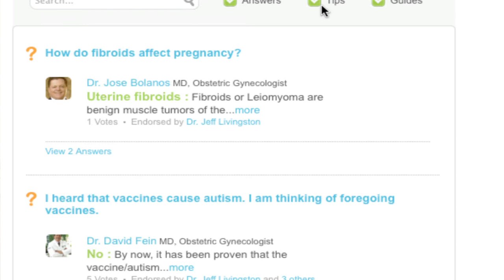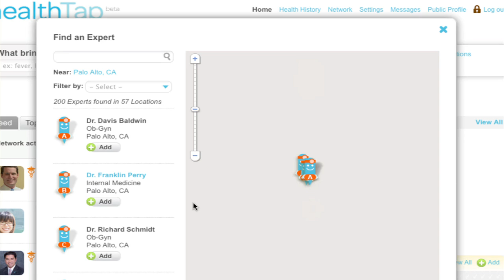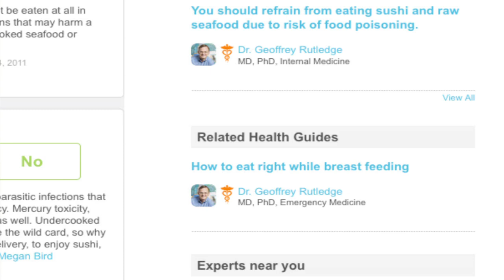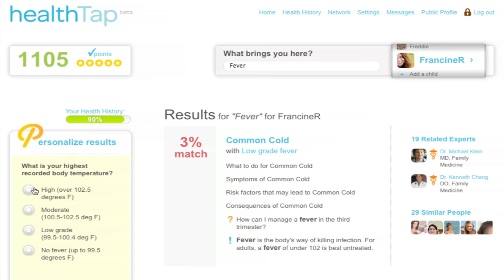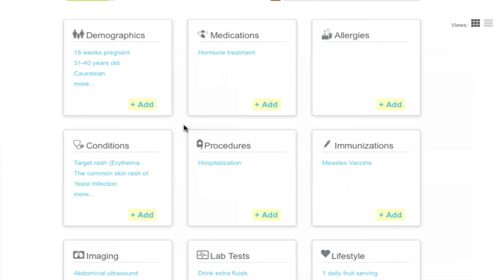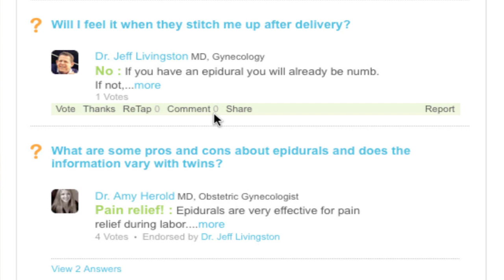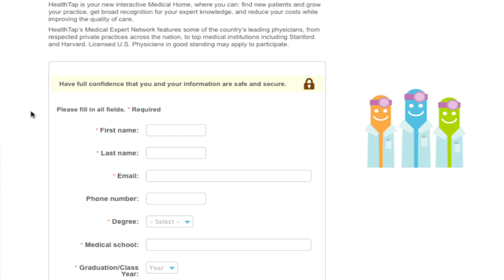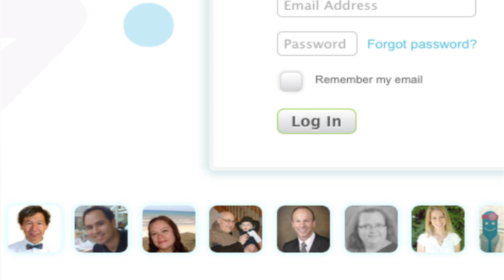HealthTap: personalized online health information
More and more of us are turning to online resources for answers to questions related to our health. Unfortunately, a lot of what we find can be confusing, and it's often hard to know what information can be trusted and truly applies to our specific circumstances. HealthTap is addressing these issues by involving physicians in the conversations and by personalizing information to each person's individual needs.

"More than half of us [according to research from Pew Internet] think that the information we find on the Internet in health is useless and of no help at all," explains Ron Gutman, Founder and CEO of HealthTap. "That's a problem, because if 80% of us use the Internet for health, and most of us think it's useless, then the opportunity is really huge to help people. We think that trust is key for that. We think that personalization is key for that. And we are here to really revolutionize health and well being, really transform this industry, by bringing personalization and by bringing physicians into the conversation, and we are confident that we can do it better than anyone else."

HealthTap is free to use and can be accessed anonymously. Users can provide as much or as little information about themselves as they would like; however, the more information they provide, the more personalized the responses to their questions will be. When possible, the system will direct users to responses provided by physicians in their geographic area so that users have the option to visit the physician personally. All physicians on HealthTap must be actively practicing and licensed in the United States to have access to the network.

"Physicians are not in the health conversation [online] right now," says Gutman. "For the first time, we are able to bring now more than 2,400 physicians to HealthTap to answer questions, create tips, create guides, endorse one another to help you find physicians that are more trustworthy."

Information that you provide is stored in your Personal Health Report (PHR), and this information allows the system to provide you with answers tailored to your specific needs. It also allows the system to make associations between symptoms you may be having and aspects of your medical history that you were not aware were related to one another. Your PHR is always available to you to view and edit and is never shared with anyone else.

"It's all about quality, trust and writing the right algorithm that will optimize both answering your questions," explains Gutman, "but also give it to you from a trusted resource that you can actually see in the real world. We believe that will revolutionize health and well being."